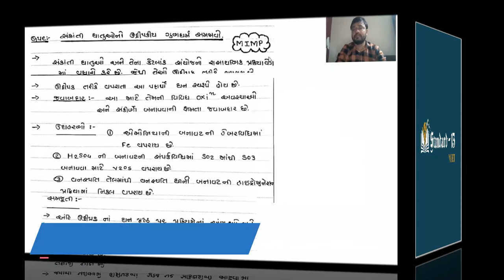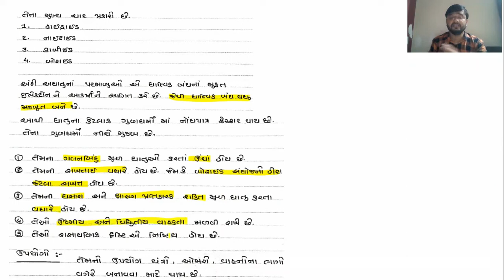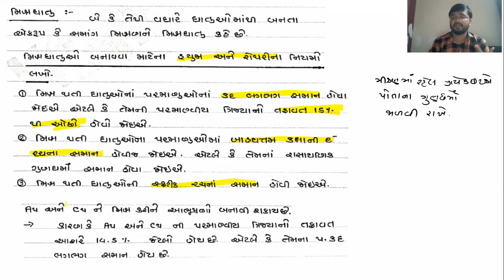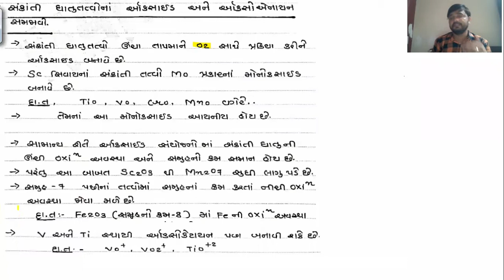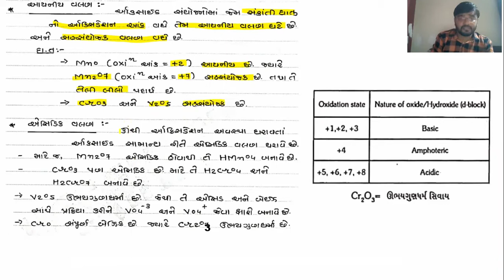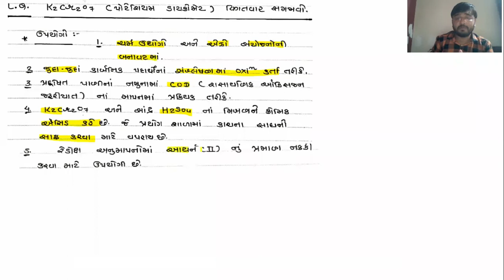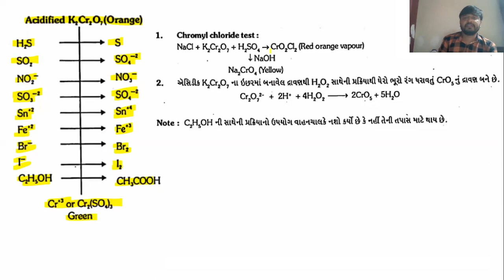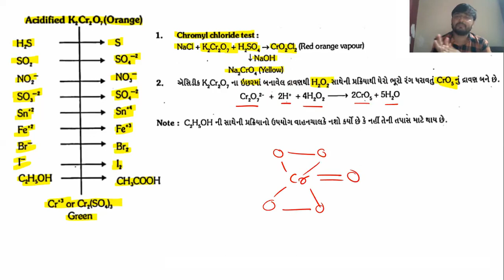std-12 CH -8 d-BLOCK ELEMENTS LEC- 6 G.M.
CATALYTIC PROPERTIES,
ALLOY METAL,
HUME AND ROTHRY RULE,
HALIDES OF TRANSITION ELEMENTS,
OXIDES AND OXO CATIONS,
K2Cr2O7 PREPARATION,
K2Cr2O7  PROPERTIES,
K2Cr2O7  USES.